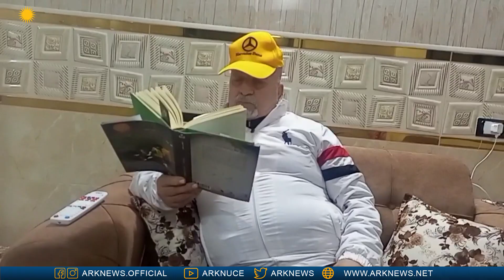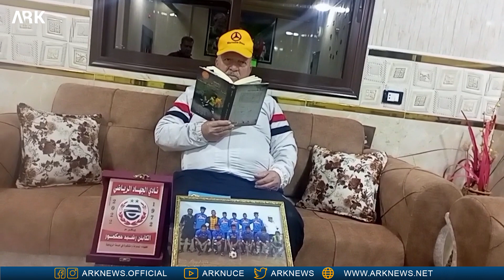مدرب فريق نوروز يتحدث عن الاهتمام بكرة القدم في ديرك وأهم اللاعبين الذين تركوا بصماتهم في المنطقة